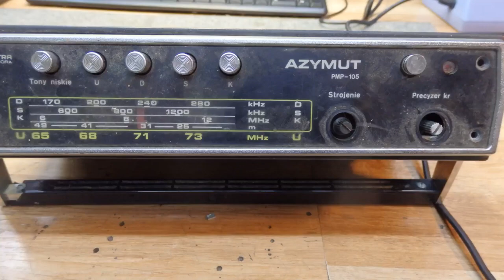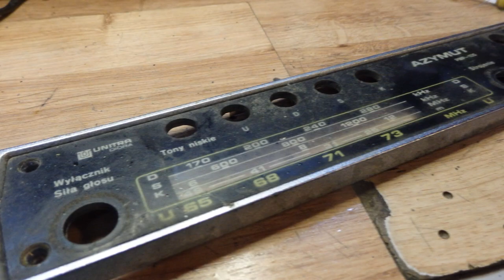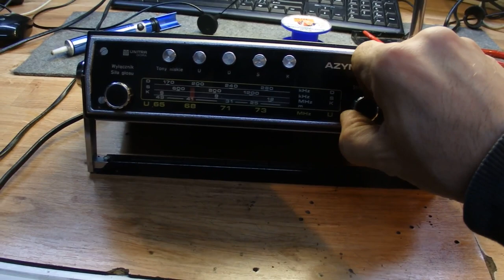Azymut PMP 105 Odbiornik globalny